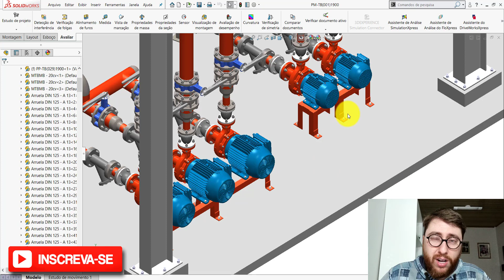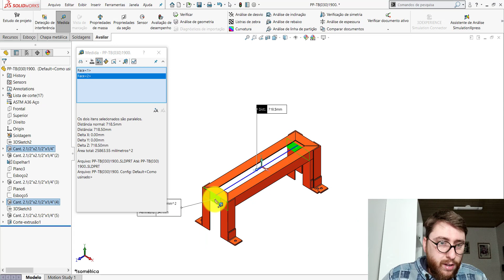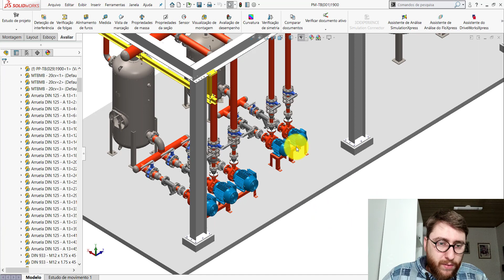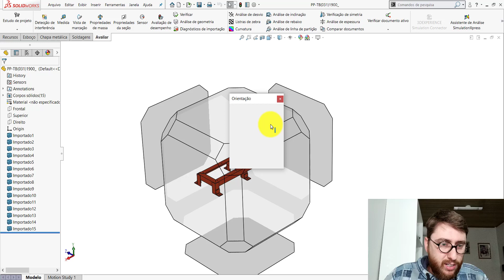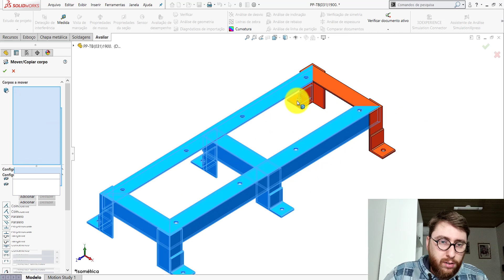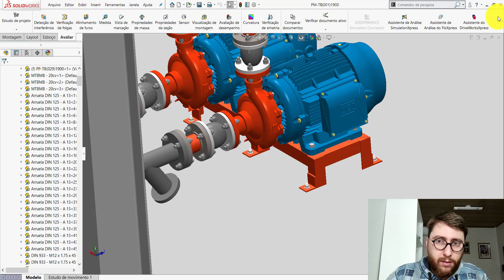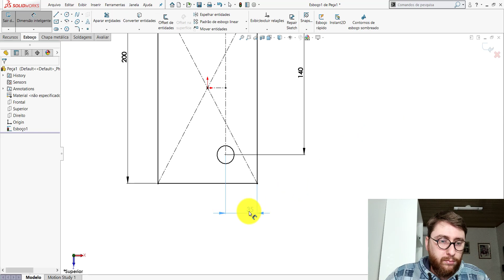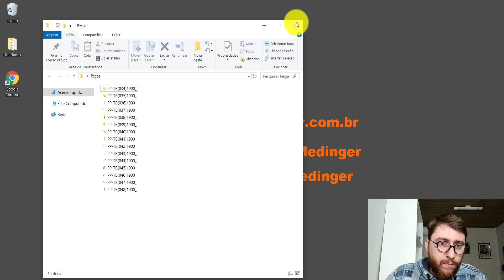AULA 8 | CURSO: SOLIDWORKS NA PRÁTICA | PROJETO: Tubulação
Nesta aula daremos continuidade a modelagem das peças do projeto.